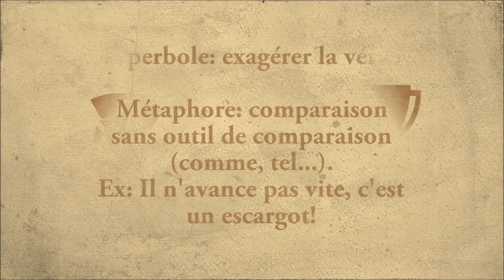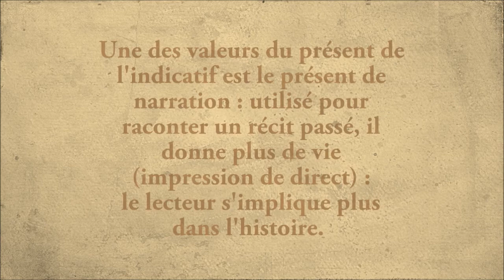2nde bac pro , cours de français: le registre épique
Capsule à regarder chez vous avant la séance 3. Puis faites le questionnaire